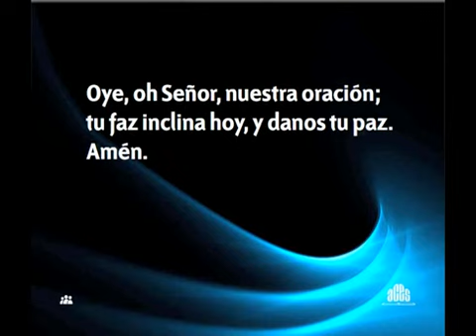035 Oye Oh Senor